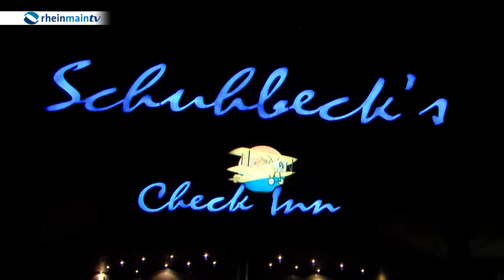Sport Show vom 17.11.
Ehrung Behinderten Sportler des Jahres
Eishockeyderby Bad Nauheim gegen Frankfurt

Im Studio: Löwen Verteidiger Henry Martens